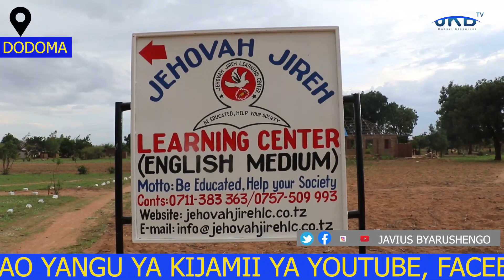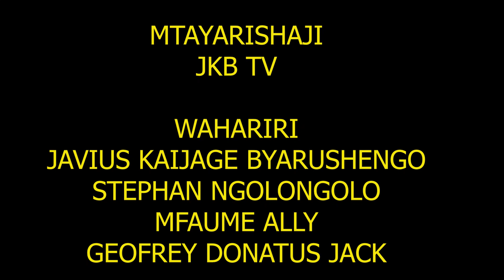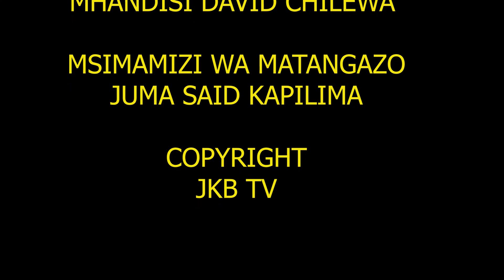KITUO CHA KULELEA WATOTO YATIMA CHA VIKONJE A JIJINI DODOMA KILIVYOZINDULIWA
WATOTO yatima ni sehemu ya jamii hawana budi kusaidiwa